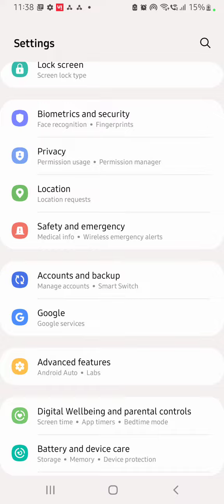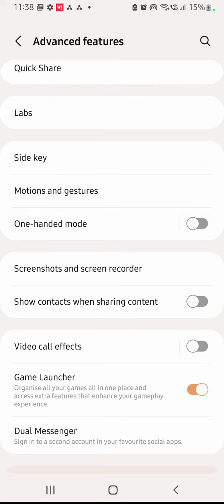Samsung Galaxy A04 Mein Clone App Kaise Create Kare , How To Create Dual App Setting In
Samsung Galaxy A04 Mein Clone App Kaise Create Kare , How To Create Dual App Setting In Samsung Galaxy A04

Samsung Galaxy A04 Clone App Kaise Banate Hain,
How To Create Clone Apps In Samsung Galaxy A04,
How To Enable Clone App In Samsung Galaxy A04,
How To Create Dual App In Samsung Galaxy A04,
Samsung Galaxy A04 Mein Dole App Kaise Banaen,
How To Generate Clone App In Samsung Galaxy A04,
Samsung Galaxy A04 Clone App Future,
How To Create Multiple Apps In Samsung Galaxy A04,
Samsung Galaxy A04 Dual App Banana Sikhe,
Samsung Galaxy A04 Dual App Kaise Banate Hain,
Dual App Future In Samsung Galaxy A04,